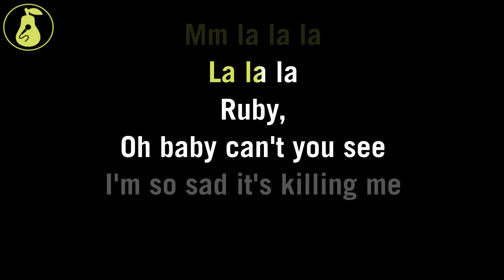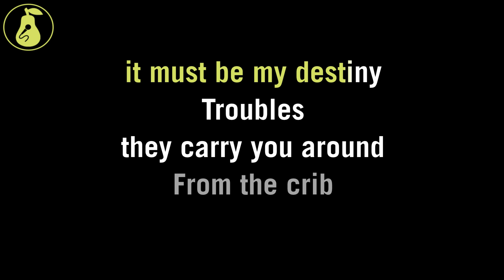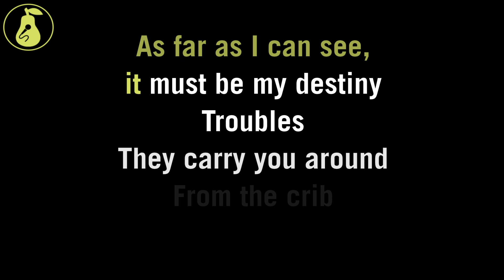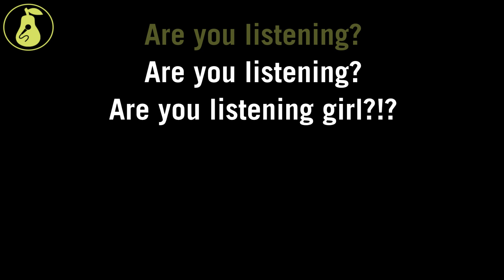Apples in Stereo - Ruby (Karaoke)